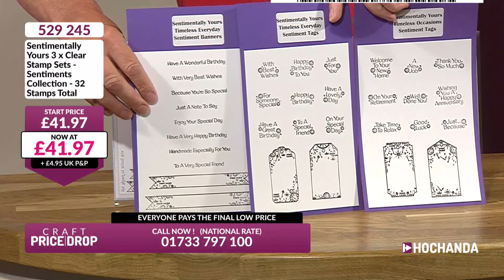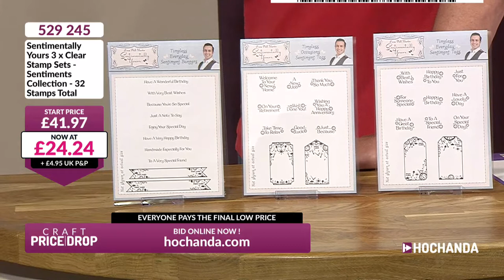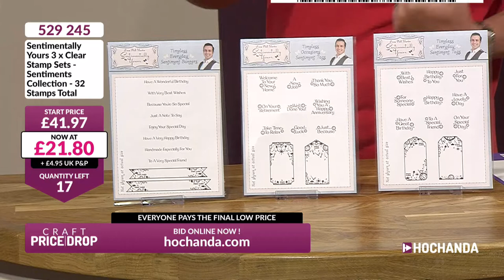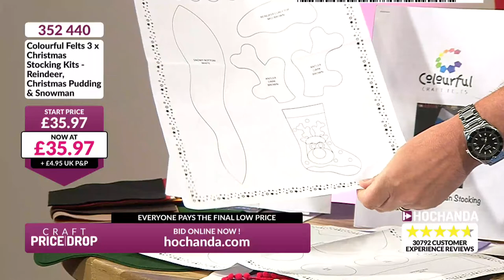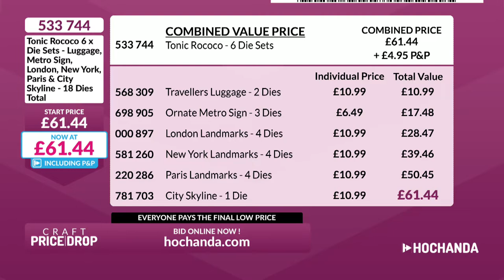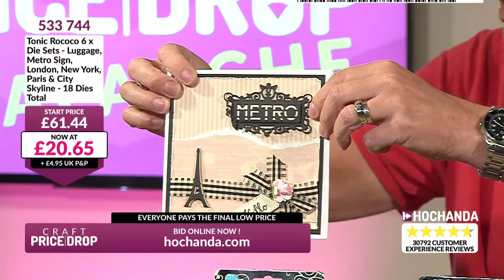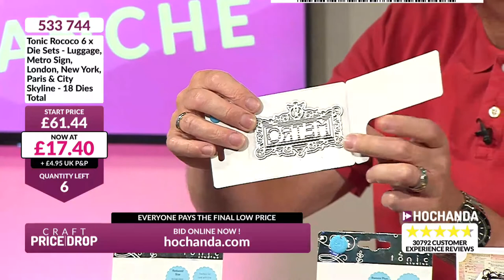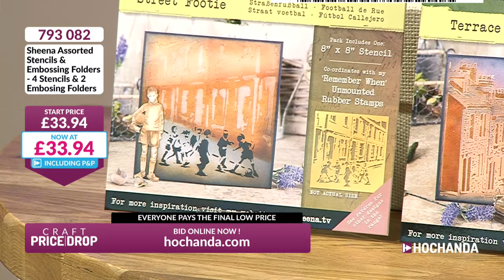Hochanda TV - The Home of Crafts, Hobbies and Arts Live Stream